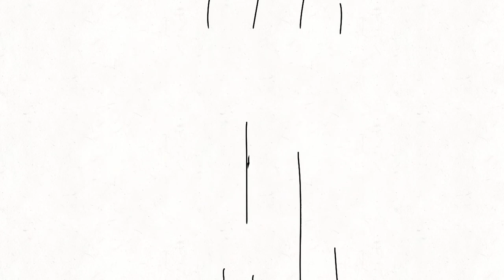Metamorphoses (2020)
Sound design for student animation work by Anastasia Rodionova.